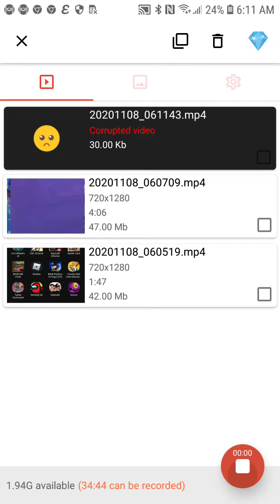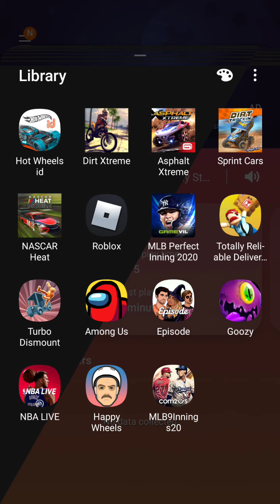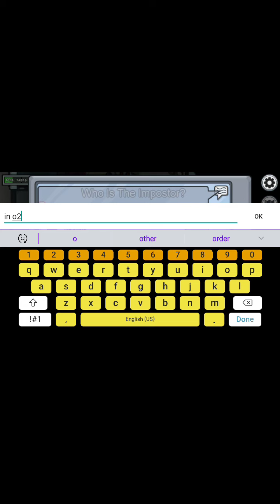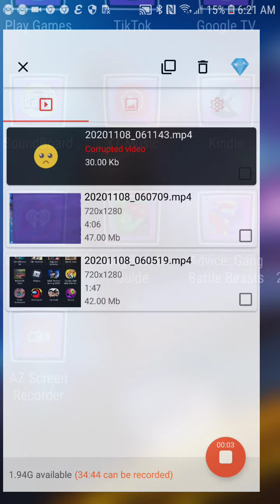Turbo Dismount and Among Us